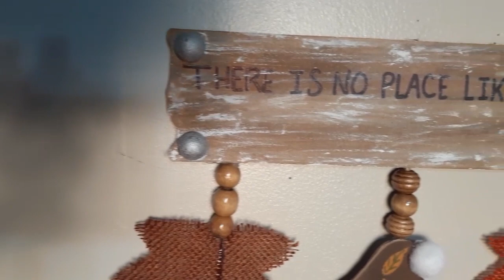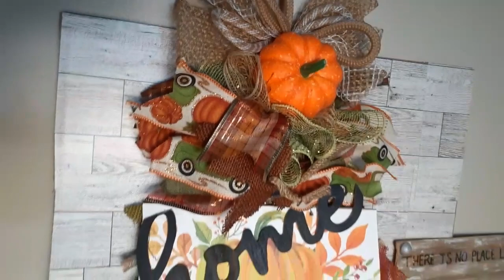Look What I Made Using Dollar Tree MDF Signs👀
Hello my Cute N Crafty family. Thank you so much for stopping by today. I'm so excited to have you here and to share these cute DIYs with you. So let's go craft something beautiful!

Join my free Facebook group @DeesCuteNCraftyDiyDivas